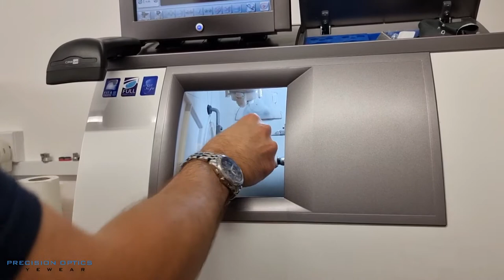Custom Oakley Whisker prescription sunglasses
Oakley Whisker sunglasses made with custom prescription lenses. Here I've used prescription polarised lenses with UV400 protection and our internal clarity coaitng which helps reduce internal reflections.

I had to makes these lenses in what we call a "high base" which means the lens is highly curved on the front and back surface in order to match the sporty wrap around look and feel.

If you have any questions about this order for my client please ask in the comments below and I will get back to you.